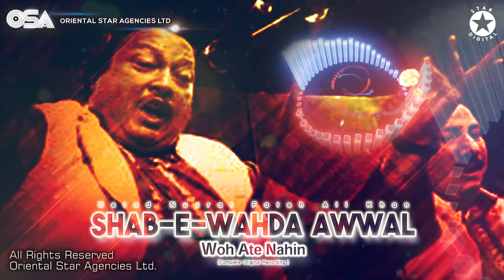Shab-e-Wahda Awwal Woh Ate Nahin | Nusrat Fateh Ali Khan | complete full version | OSA Worldwide